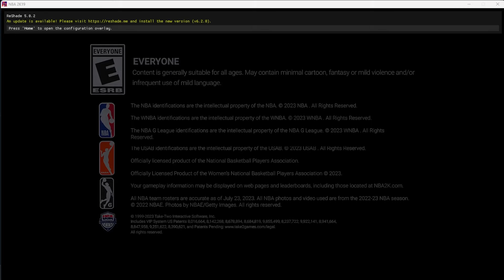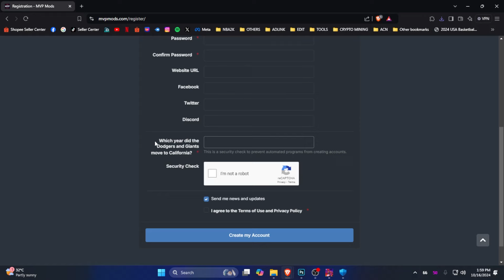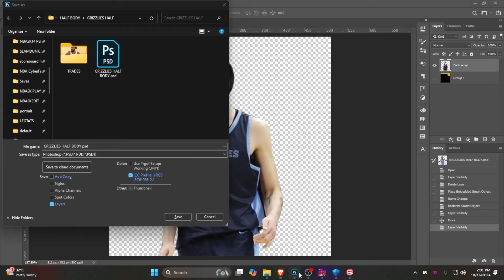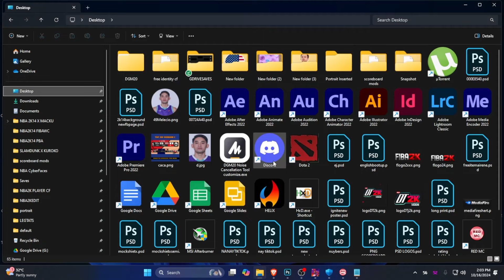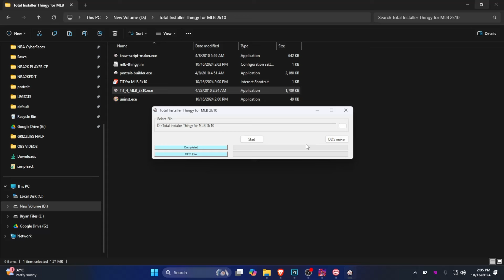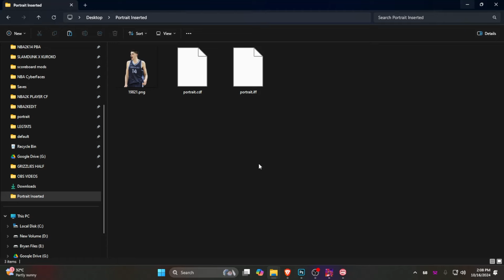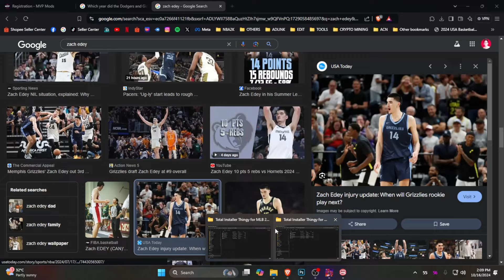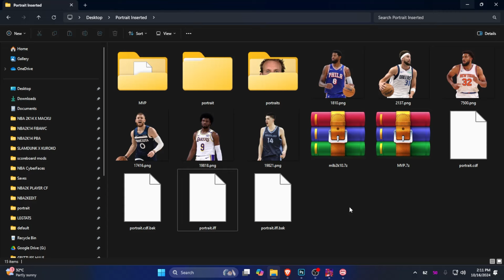HOW TO MOD PORTRAIT IN NBA2K14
© ALL MODDERS !